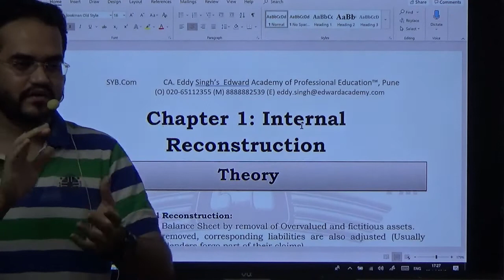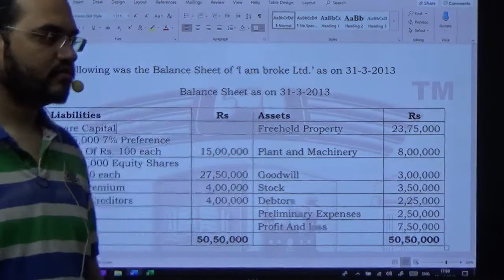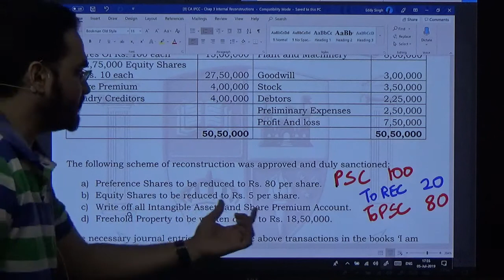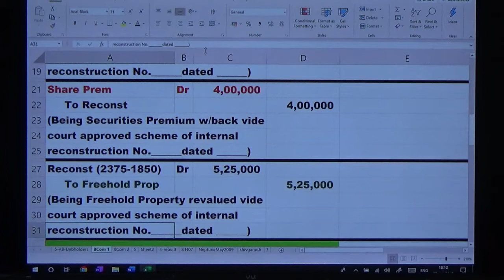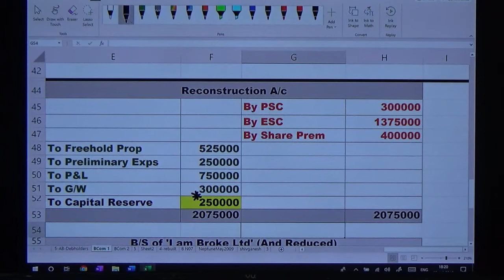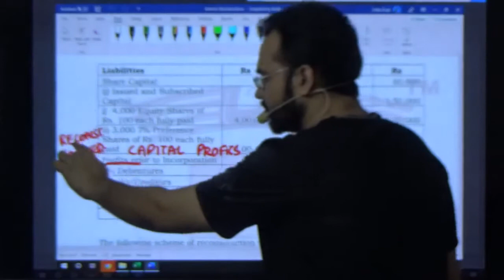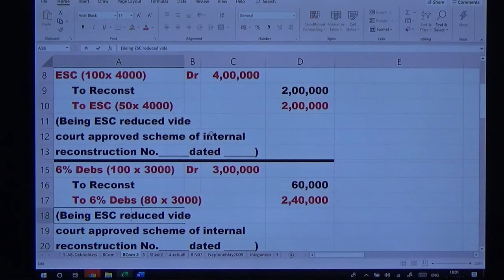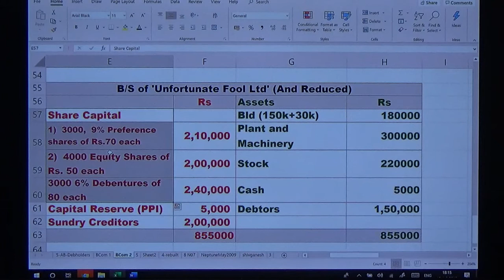S.Y.B.Com - Financial Accounting - #1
For admissions(face to face lectures), notes and video lectures call my office at 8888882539